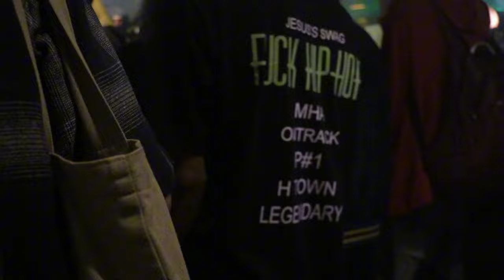ရှေ့သို့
Big Zee ရှေ့သို့ :   Album Releasing Party's Vlog .